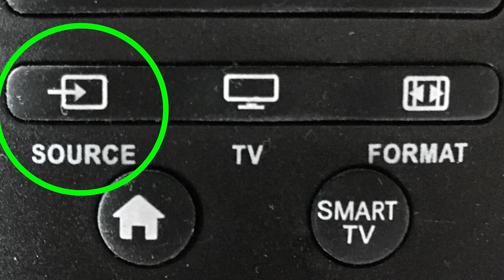How To Fix a Sharp TV That Has Sound But No Picture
In this video, we show you some trouble shooting steps of how to fix your Sharp TV when you are getting sound but no picture.

🔥Amazon Prime Free 30 Day Trial
THE GEAR I USE:
My Drone: